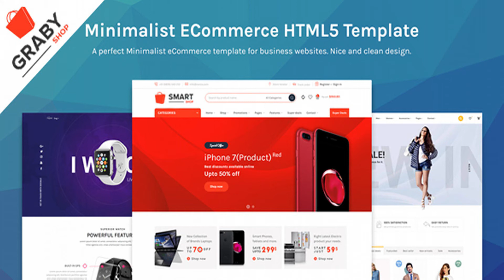Graby Shop - Ecommerce HTML Template | Themeforest Website Templates and Themes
Graby Shop is a modern HTML5 eCommerce Website Template, specially crafted for eCommerce, Marketplace and Online Store related sites. It comes with 16 ready to use shop oriented elements and pages to allow you to build almost any type of eCommerce system/CMS front-end with ease. Deliver the best online shopping experience with Smart Shop– the perfect ecommerce HTML template. Graby Shop enables you to reach the widest customer base, with a multipurpose, responsive design that performs seamlessly across mobiles, tablets and other devices. Key Features 17 Unique Pages + 4 home page Modern & Clean Design Shop Grid & List View options Built with Bootstrap 3 Fully responsive Multicolumn Layouts for Product listing pages Quick Preview Multiple Shop listing pages Product detail Pages 100% Responsive #. Checkout Page #. Cart Pages #. Blog Pages
 0

download Graby Shop - Ecommerce HTML Template | Themeforest Website Templates and Themes